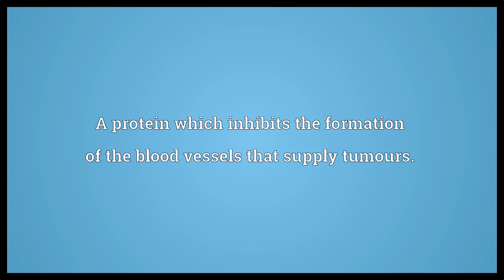Endostatin Meaning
Video shows what endostatin means. A protein which inhibits the formation of the blood vessels that supply tumours..  Endostatin Meaning. How to pronounce, definition audio dictionary. How to say endostatin. Powered by MaryTTS, Wiktionary